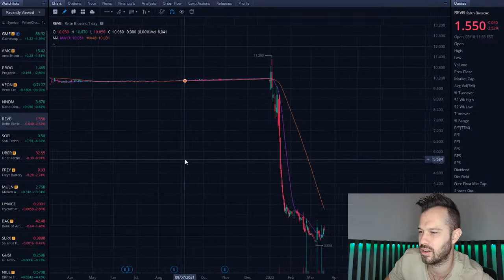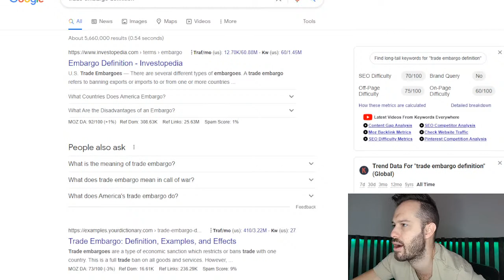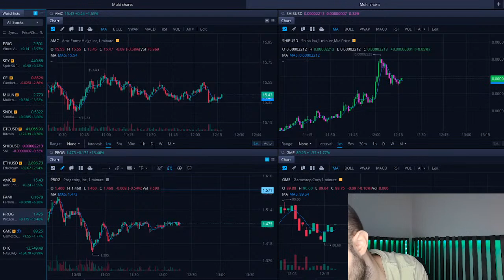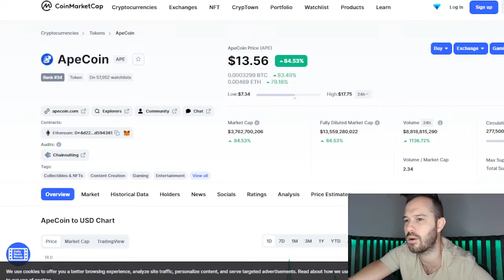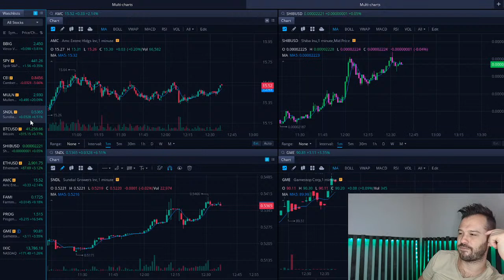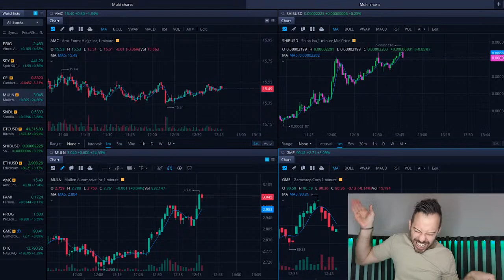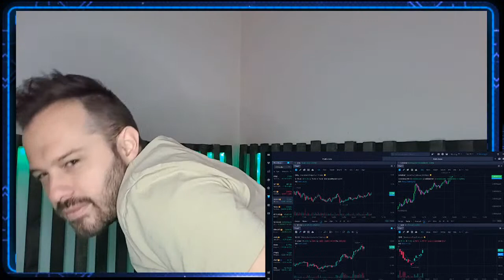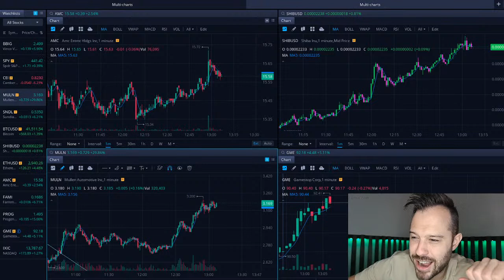[LIVE] Stock Market And Crypto Q&A AMC SHIB Friday!